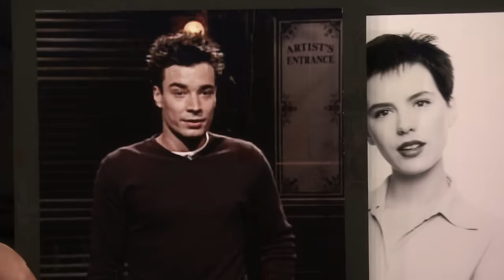Kate Beckinsale Swears She Looks Exactly Like Ryan Reynolds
Kate Beckinsale clears up her fake leg rumors and explains why she can't be in the same room as Ryan Reynolds, while Jimmy confesses her '90s pixie was the inspiration for his own.